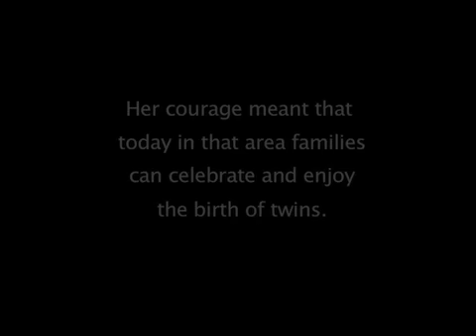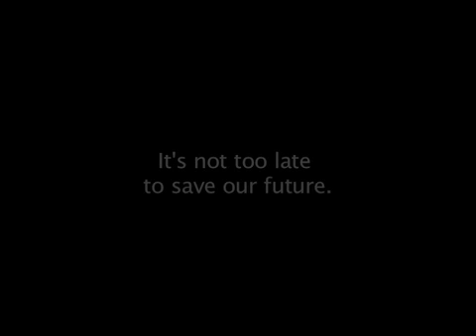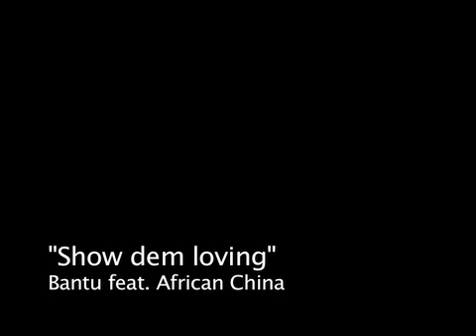Bantu feat. African China "Show Them Love"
Clip showing images of victims of childabuse in South South Nigeria.